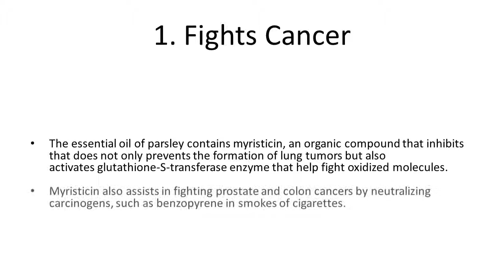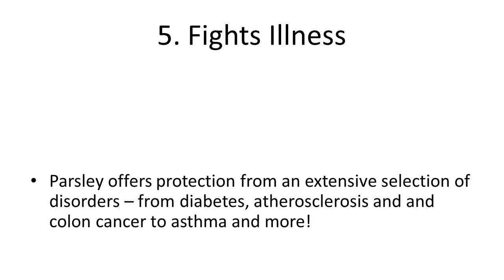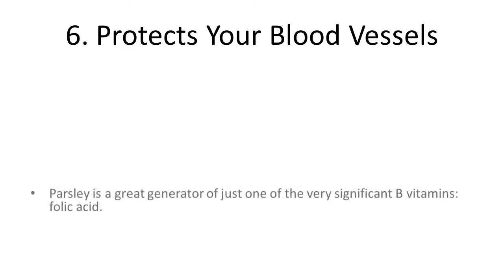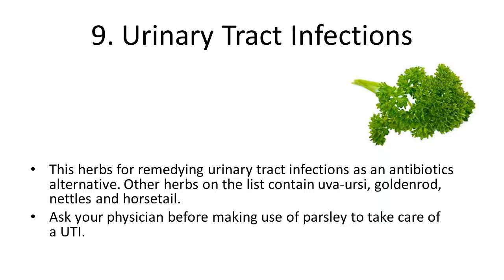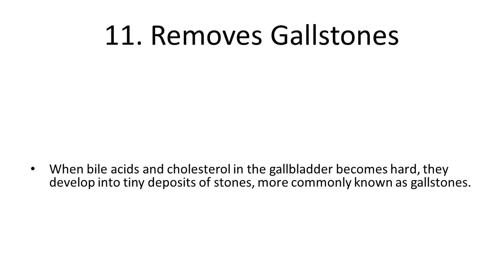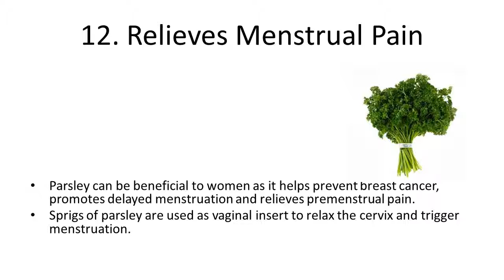Top 10 Health Benefits and Advantages of Eating Parsley